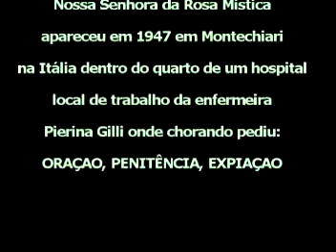Nossa Senhora da Rosa Mística - Católica . Our Lady of the Mystical Rose .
Essa canção tem o objetivo de divulgar Nossa Senhora da Rosa Mistica comemorada no dia 8 de dezembro. Sua primeira aparição ocorreu nas localidades de Mointechiari e Fontanelle na Italia em 1947 a uma enfermeira, Pierina Gilli, a quem a mãe de Jesus assim identificou-se e apresentava três espadas cravadas no peito. Em sua aparição posterior no lugar das espadas surgiram tres rosas de cores diferentes.  Nossa Senhora da Rosa Mística defende os que a invocam dos males deste mundo e do mundo espiritual. É comemorada nos dias 13 de julho e no dia 8 de dezembro ao meio-dia, Hora da Graça Universal.